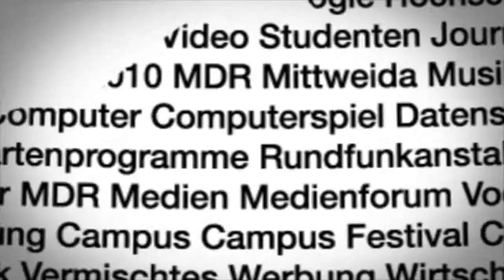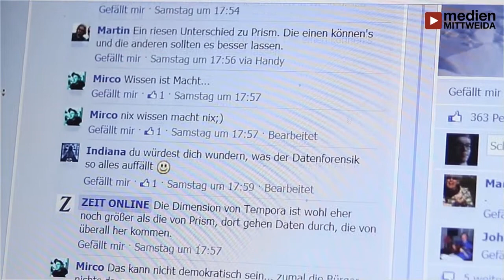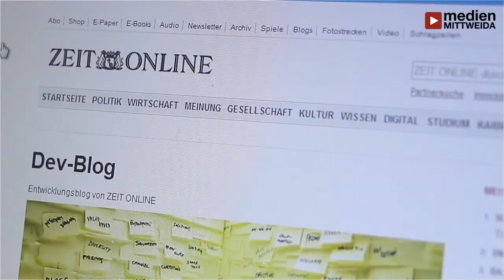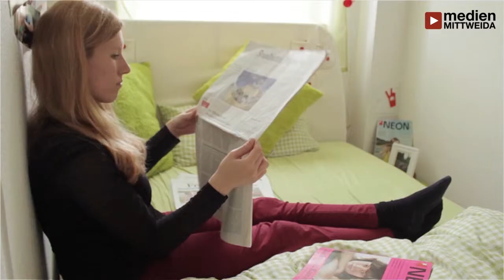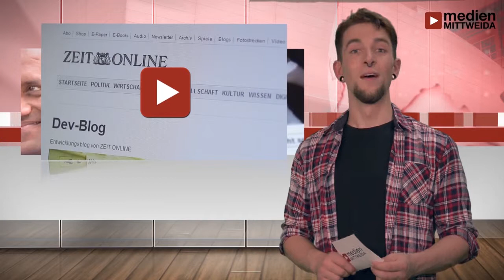Vodcast - Transparenz im Journalismus [HD]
„Durch die Schaffung von Transparenz soll das Vertrauen der Leser in die Redaktion und das journalistische Produkt zurückgewonnen werden", so Journalist und „Zeit Online"-Entwicklungsredakteur Sascha Venohr im Interview mit medienMITTWEIDA.